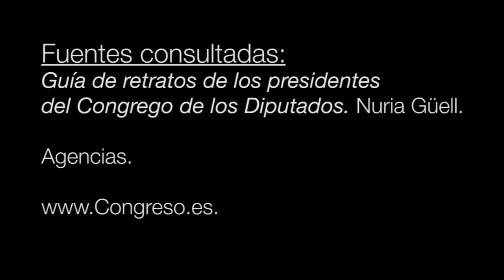Pintura de Ley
Esta semana hemos sabido que el retrato de José Bono es el último que se ha incorporado a la galería de presidentes del Congreso. Hemos echado la vista a atrás y os presentamos los retratos de todos los ex-presidentes del Congreso de esta etapa democrática y su precio.